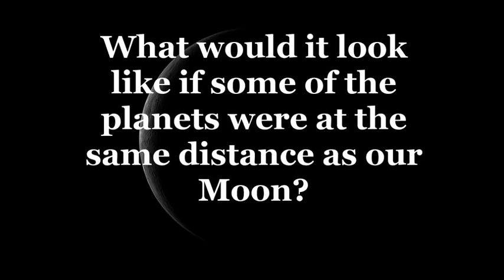If The Planets Were Our Moon